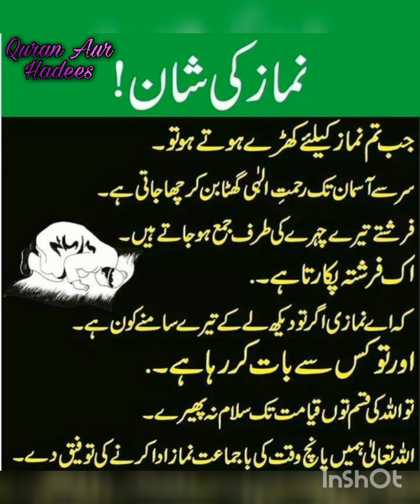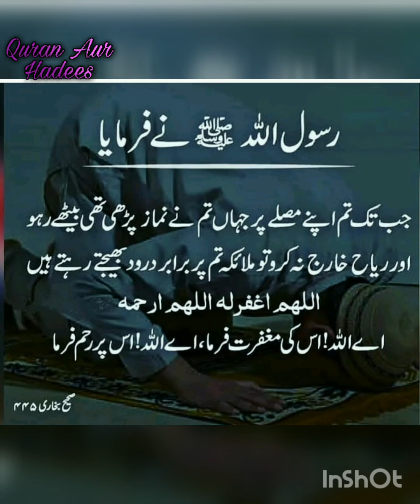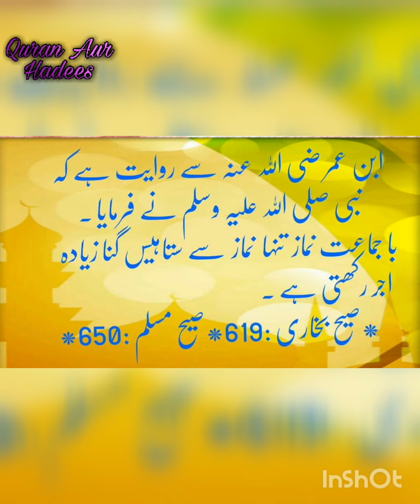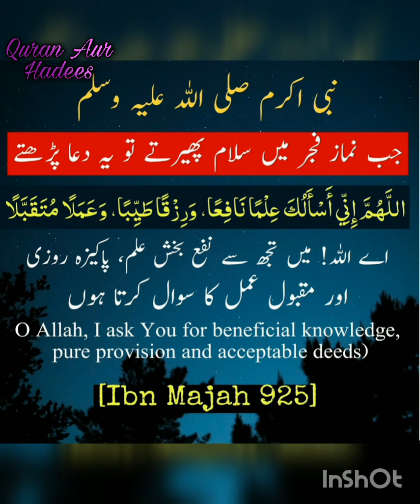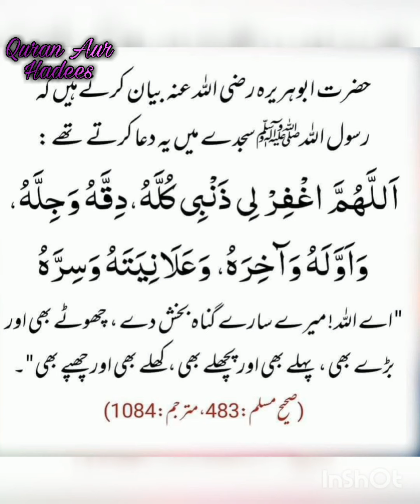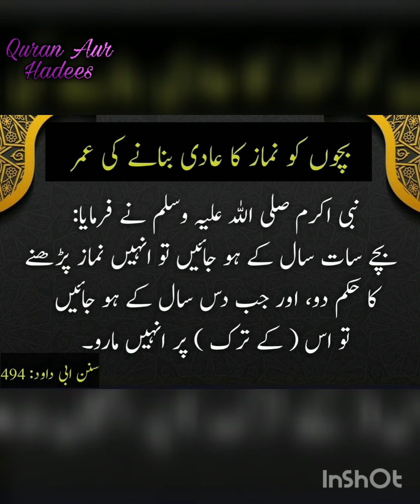Namaz ki fazilat ahmiat aur duaen